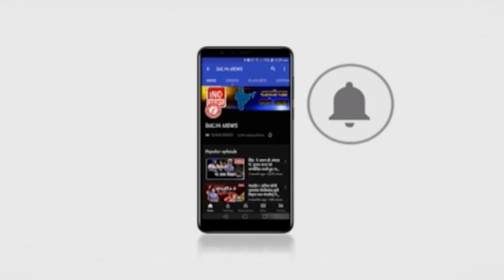मोब लिंचिंग के विरोध में किया धरना प्रदर्शन!